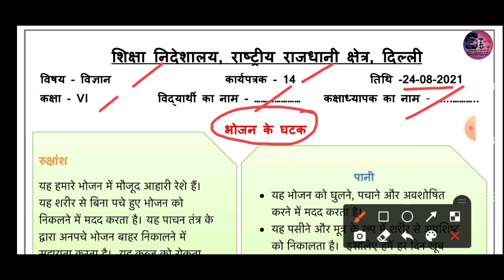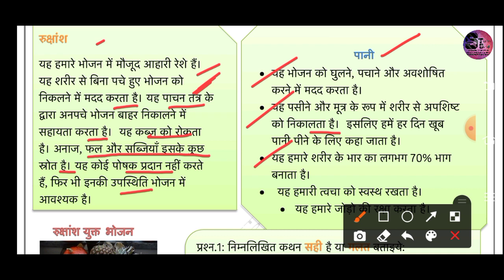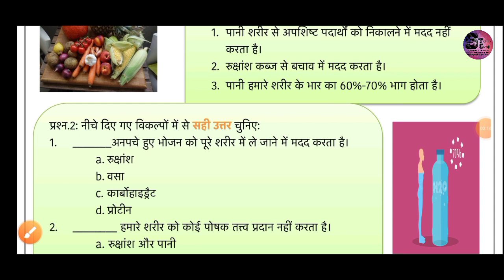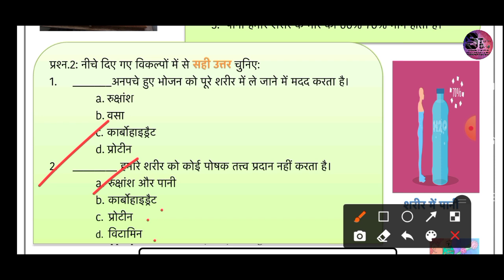कक्षा 06 डी ओ ई वर्कशीट 14 24.08.2021 विषय - विज्ञान